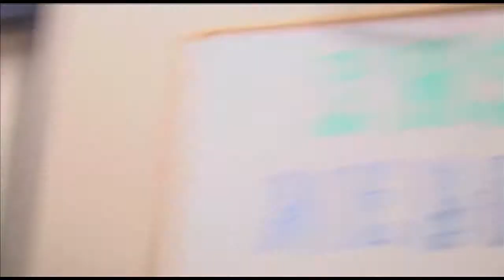Independence News Season 4 Episode 22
The Independence News for April 7, 2011